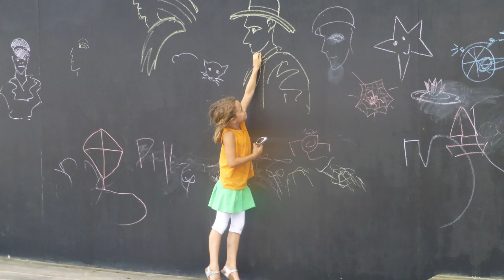Berges de Seine Paris!, de kades van de Seine in Parijs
Deze video gaat over Les Berges de Seine Paris! een wereldplek om met kinderen naar toe te gaan maar ook voor volwassen kinderen :-)

This video is about Les Berges de Seine Paris! a fantastic place to go with children but also for adult children :-)

Un endroit fantastique pour aller avec les enfants mais aussi pour les enfants adultes :-)

Dieses Video ist über Les Berges de Seine in Paris! ein fantastischer Ort, um mit Kindern zu gehen, sondern auch für erwachsene Kinder :-)